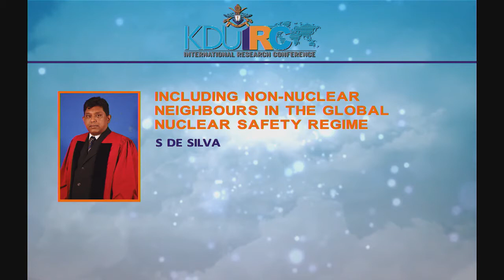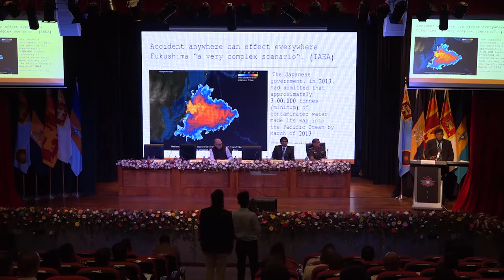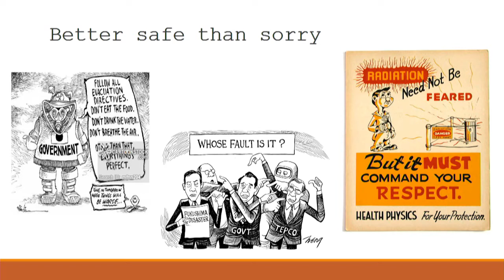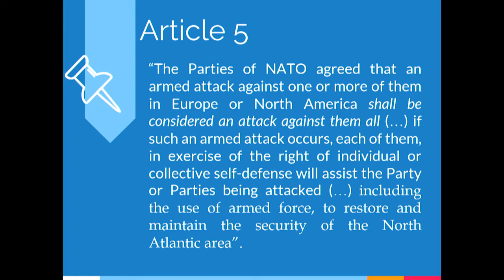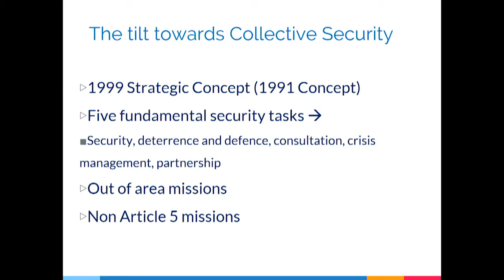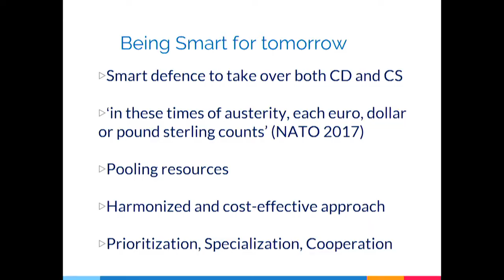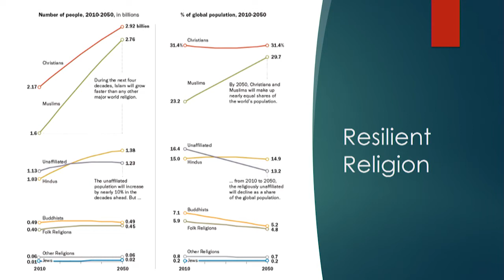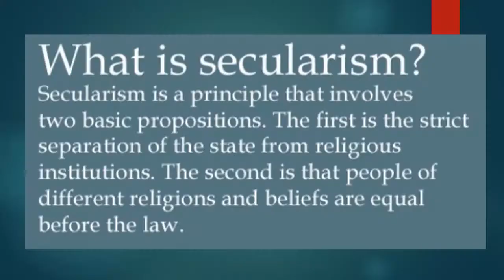DEFENCE AND STRATEGIC STUDIES - Technical Session II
Theme : Conceptualizing Security
Chairperson Dr Arvind Gupta, Former Deputy National Security Advisor and Secretary, Director, Vivekananda International Foundation, India
1. Understanding the Continuing Relevance of Carl von Clausewitz’s Military Theory in Modern Warfare DN Attapattu and BPA Amarasinghe
2. Including Non-Nuclear Neighbours in the Global Nuclear Safety Regime. S de Silva
3. An Analysis of the Evolution of the NATO from Collective Defence to Collective Security: With Special Reference to Barry Buzan’s Theories on Security. H Gallage
4. Resurgent Religion and the De-Secularisation of the State
AY Wickramasinghe